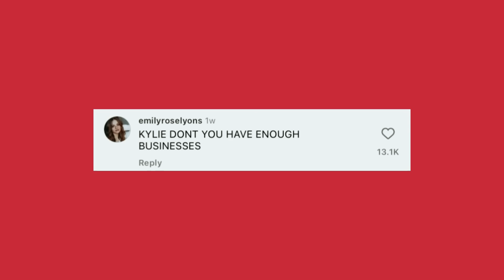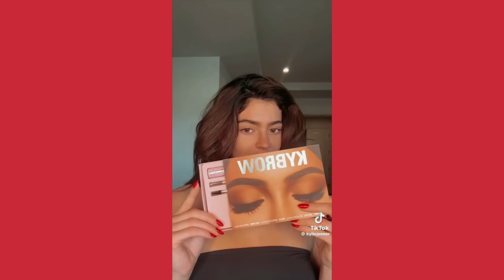The Embarrassing Downfall Of Kylie Jenner's Beauty Empire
Is Kylie Jenner's empire in jeopardy? As a leading beauty influencer turned entrepreneur, her rapid release of new products, from the Wisp Lash Mascara to Cosmic perfume, has fans questioning her motives. With accusations of prioritizing profit over passion and exploiting small creators, Kylie's strategy has sparked debates across social media. This video delves into the controversy surrounding her brand saturation and alleged financial desperation. Are these moves a sign of downfall or just Kylie's ambitious reach?